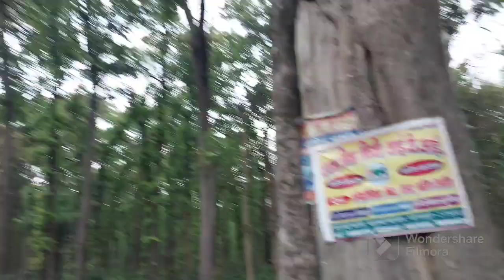ja rhe mayke bhai ka sadi h